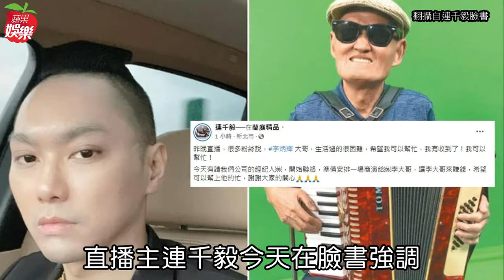不只鄧佳華、澎恰恰！連千毅連李炳輝也包了 網敲碗：下一個換誰 ｜ 蘋果新聞網 ｜ 蘋果日報